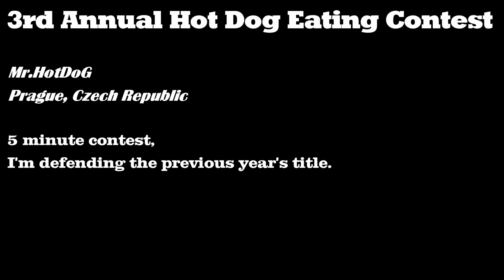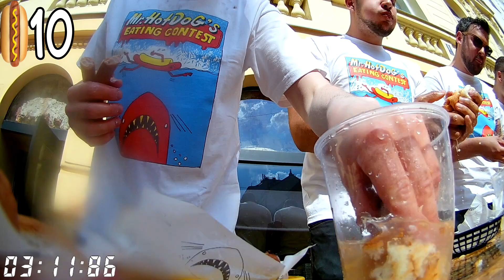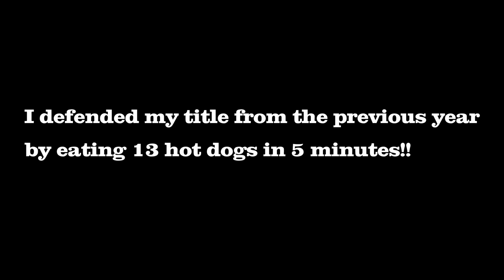Czech Hot Dog Eating Championship (New National Record!)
This is the full contest footage of the Czech Hot Dog Eating Championship organized by Mr.HotDoG in Prague, Czech Republic. It was a 5 minute contest, only one liter of water was allowed for drinking/dunking. Watch the video to the end to see if I defended the title from the previous year!

Big thanks to Mr.HotDog for a great competition and amazing prizes for the winners!!